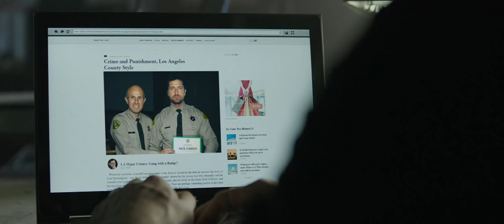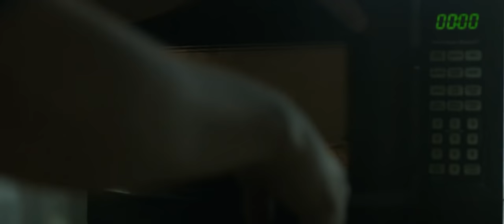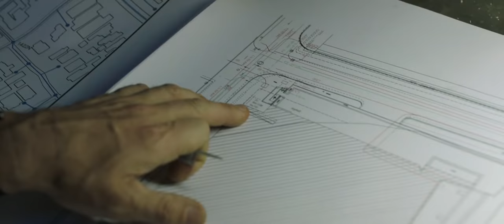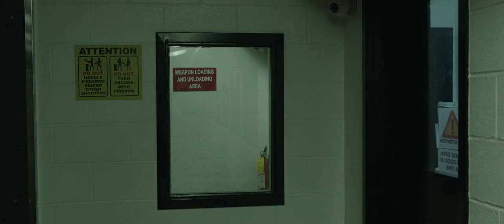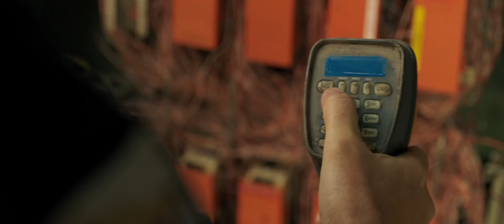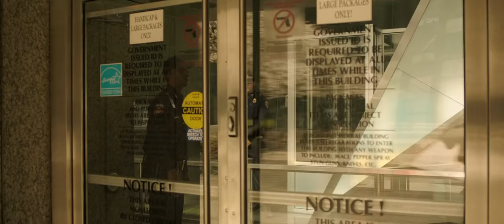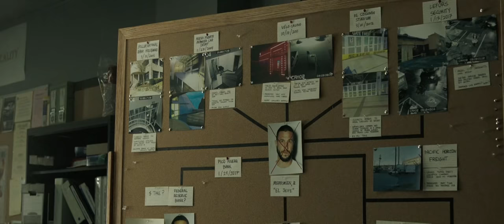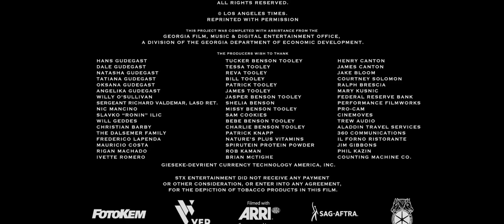El Robo Perfecto Subtitulada Full Hd 1080p